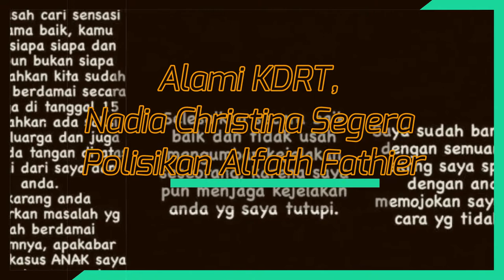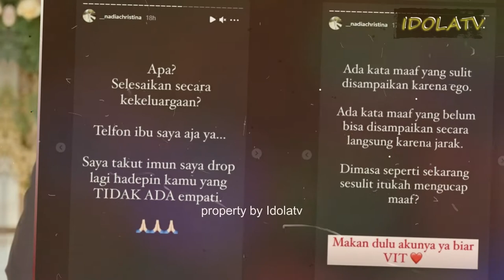Alami KDRT, Nadia Christina Segera Polisikan Alfath Fathier